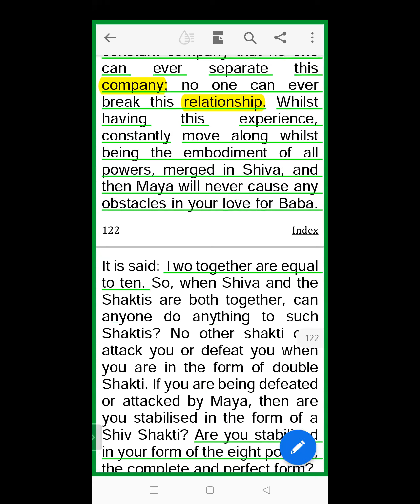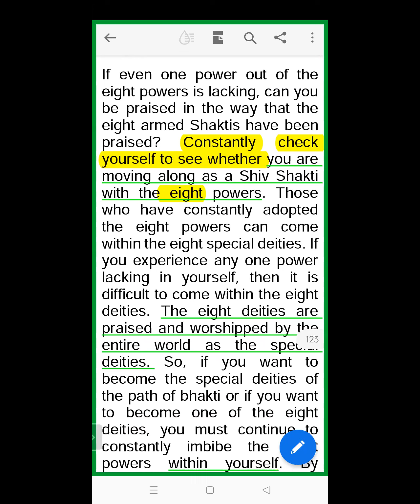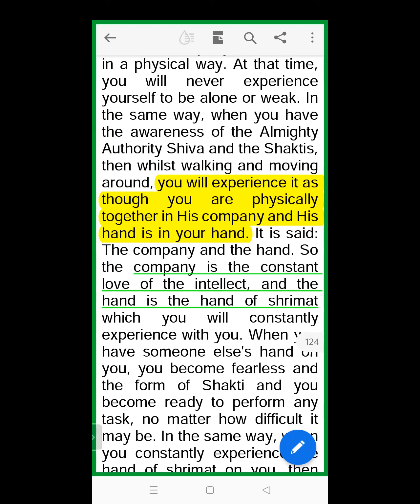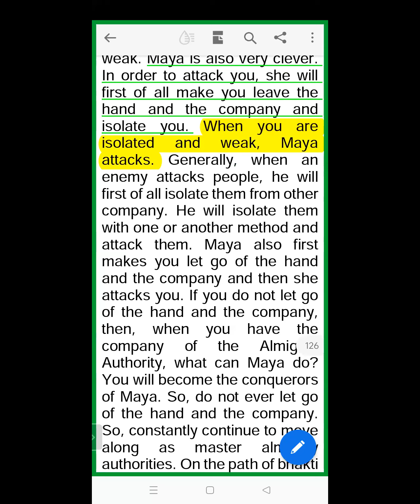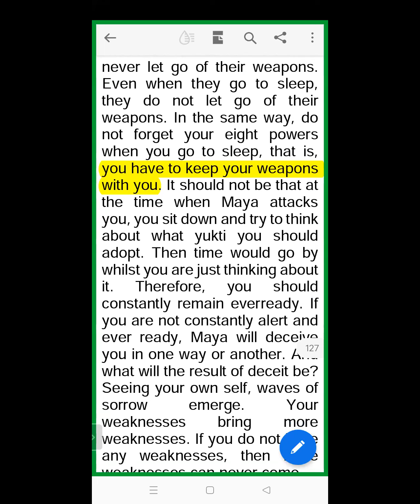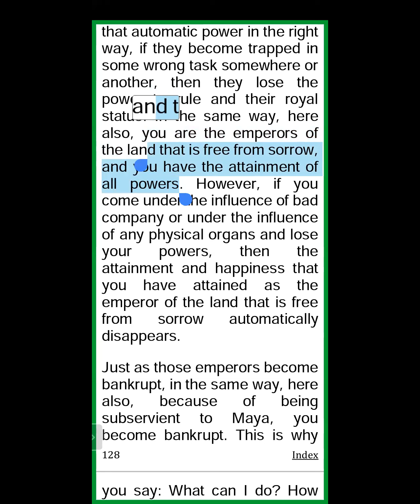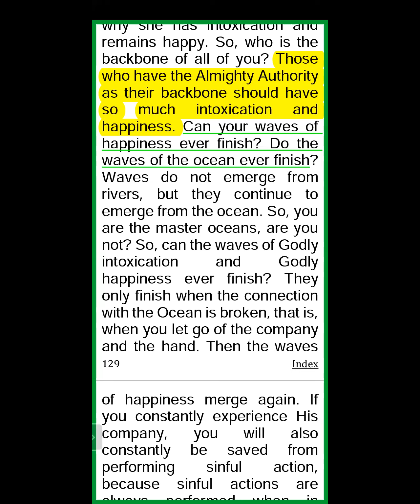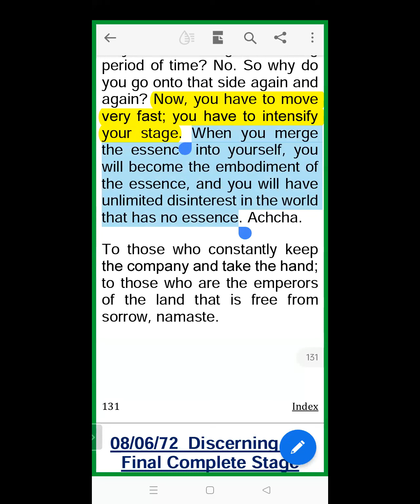31.05.1972 | Pursuing Effort to Become the Asht Devta and Favored…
Murli Title: Pursuing Effort to Become the Asht Devta and Favored…
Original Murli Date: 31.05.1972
Murli Language: ENGLISH